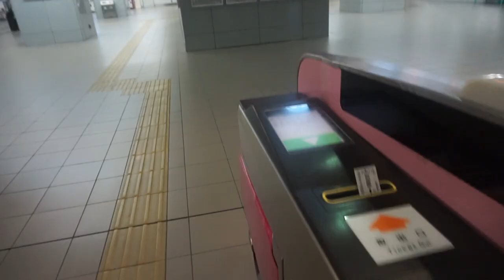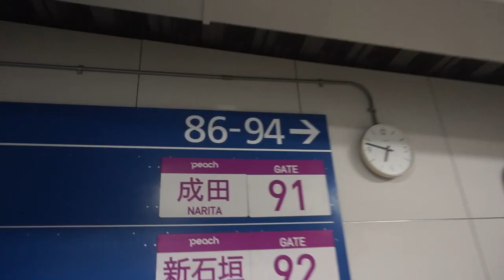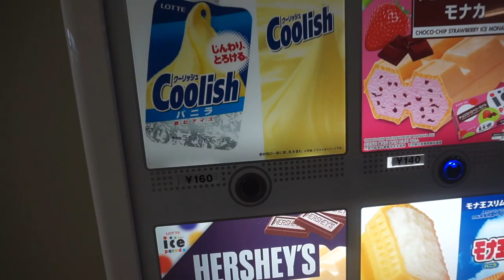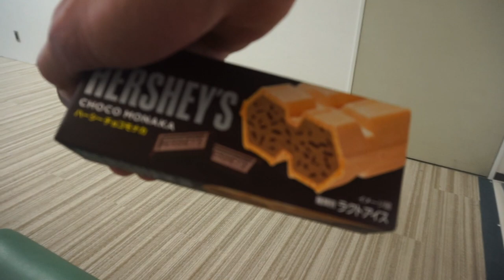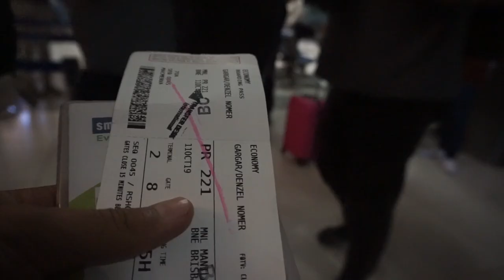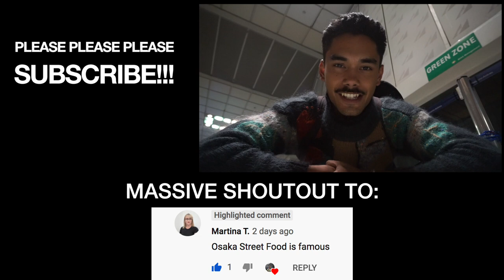FLYING THROUGH TYPHOON HAGIBIS | Japan Travel Vlog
Returning Home | WELCOME TO DENZEL'S WORLD ep. 61

In today’s episode, I journey home from Osaka to Brisbane via Manila and escape Typhoon Hagibis.

Shoutout to my good friend branybeats for kindly providing me with his music.

What is this YouTube channel about!?
Glad you asked. I, Denzel Gargar, decided in December 2018 to film a VLOG because nobody was reading my BLOG. I wanted my voice to be heard, and YouTube was the perfect platform for that. I originally started a series titled WELCOME TO DENZEL’S WORLD to show viewers my world: fun, travel, fashion and creativity.
The official channel name change, from my personal name to GOD GIVEN TALENT, represents the expansion of said world. From 2020 onwards, you won’t be limited to hearing stories only from me, you’ll now get the chance to watch and hear other people’s stories about their GOD GIVEN TALENT.

This episode is a GOD GIVEN TALENT production, filmed & edited by Denzel Gargar.